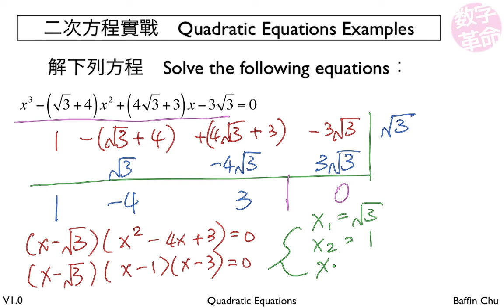2 002 Quadratic Equations 5